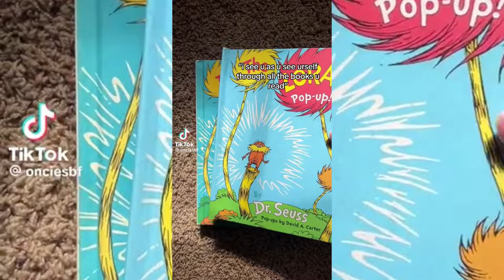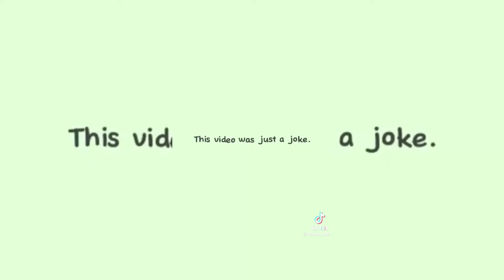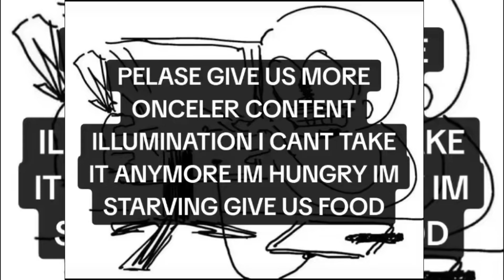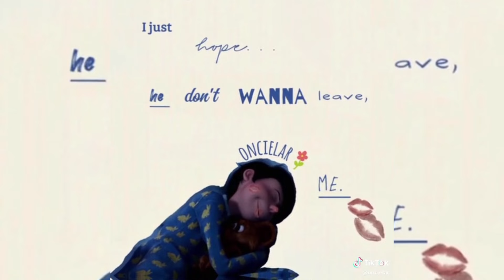Best Onceler Edits 35 | Tik Tok Edit Compilation